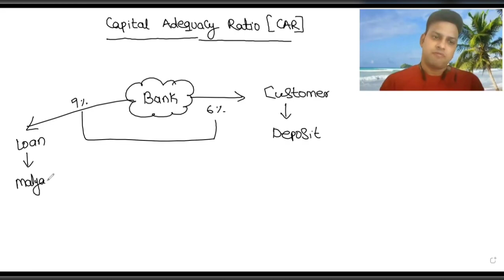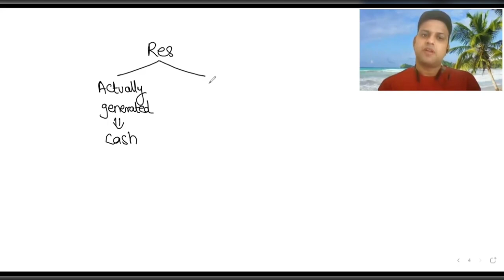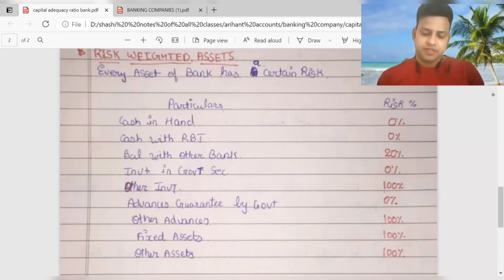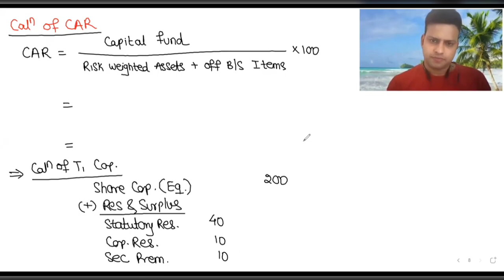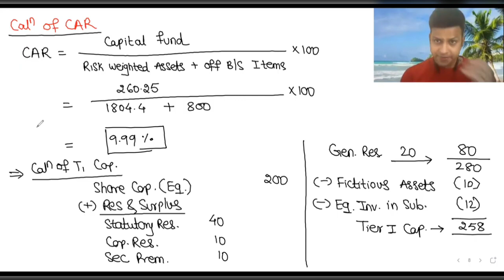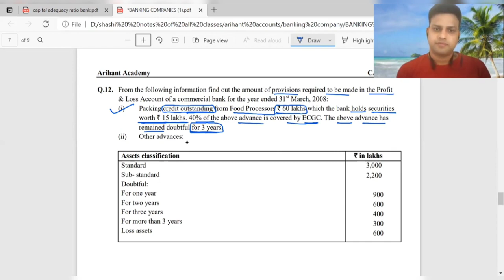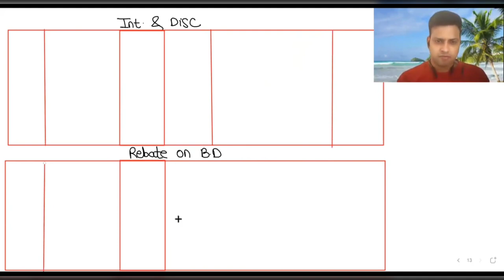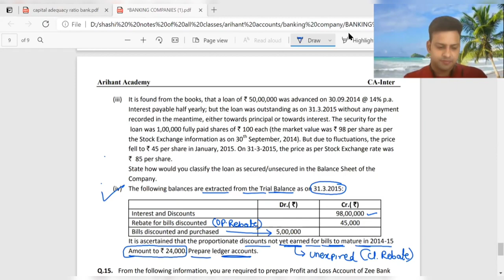📍Banking co - CA Shashi singh